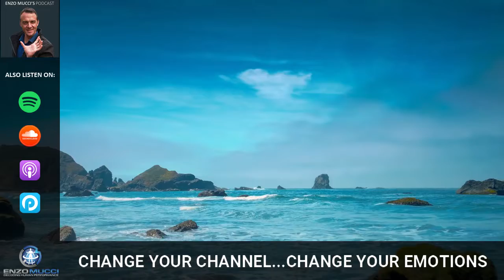Change Your Channel...Change Your Emotions - Enzo Mucci Podcast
What channel are you watching in your mind?

What you are constantly focusing is what you get. Start to take control of your emotions by controlling what you are watching mentally.

Enzo Mucci's Podcast is where you can hear the personal development strategies that are used in sport but can be used by anyone who is striving for more.

You can now watch/listen to us on:
Podcast